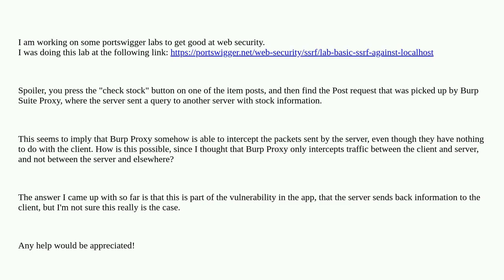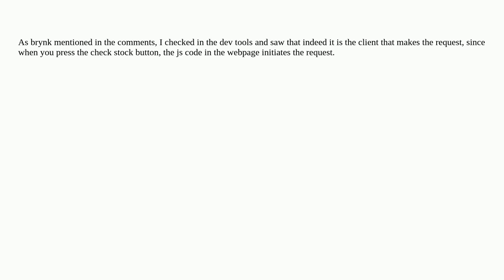Security: Portswigger SSRF basic lab question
Portswigger SSRF basic lab question

A special thanks goes out to the community

  burp-suite proxy ssrf